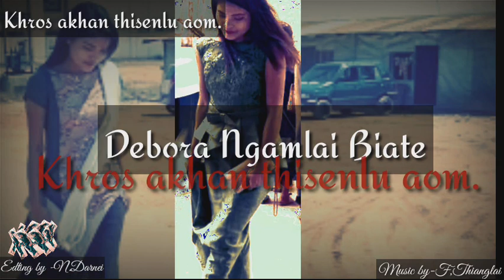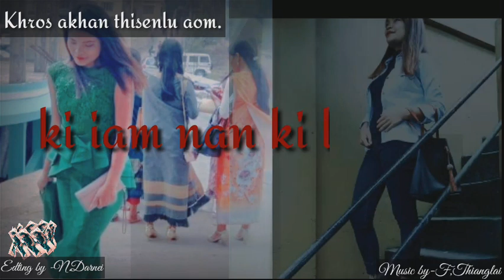Deborah Ngamlai Biate. khrosa khan thisenlu aom